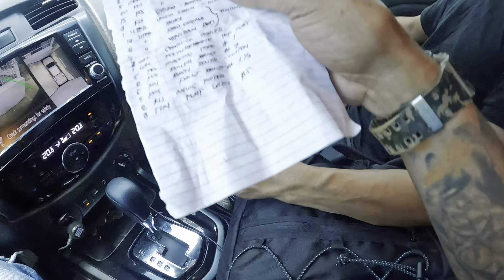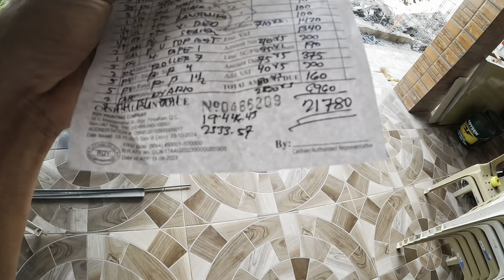STEELDECKING SA PANGASINAN PROJECT DUMATING NA